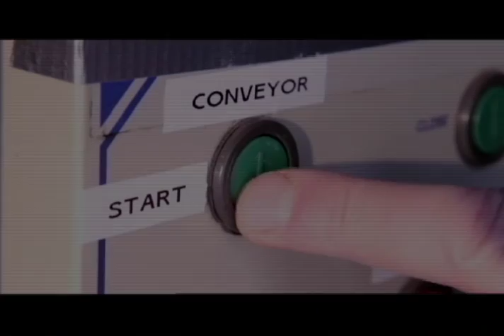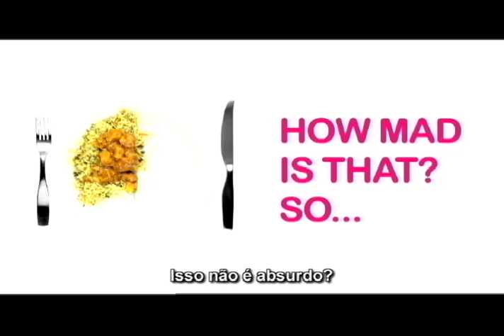Série - Crime do desperdício I (Parte 1)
Programa Biosfera
Série - Crime do desperdício I
Entrevista com Alan Bojanic - representante da FAO no Brasil e Luciana Chinaglia Quintão - fundadora da ONG Banco de Alimentos